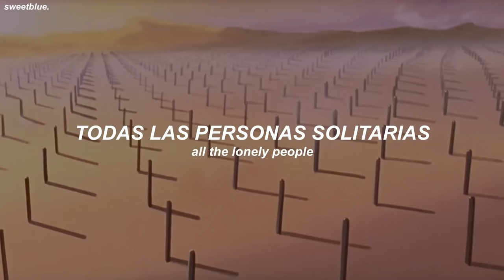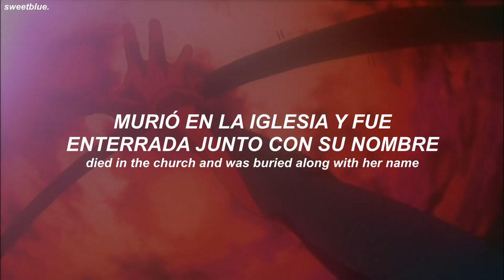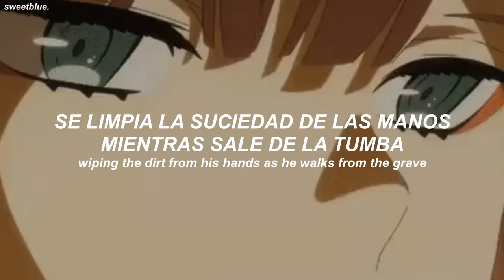Eleanor Rigby - Cody Fry (Español + Lyrics) [Cover TikTok + AMV]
solo decir que tener en cuenta que metí muchos animes en este AMV y me tardé más de lo normal en hacerlo kgafah así que verlo completo pls! muchas gracias por el apoyo, los amo.

lyrics:
ah, look at all the lonely people

eleanor rigby picks up the rice in the church where a wedding has been
waits at the window, wearing the face that she keeps in a jar by the door

all the lonely people
where do they all come from?
where do they all belong?

father mckenzie writing the words of a sermon that no one will hear
look at him working, darning his socks in the night when there's nobody there
what does he care?

eleanor rigby died in the church and was buried along with her name
nobody came
father mckenzie wiping the dirt from his hands as he walks from the grave
no one was saved

contador de cuscriptores: 156,685